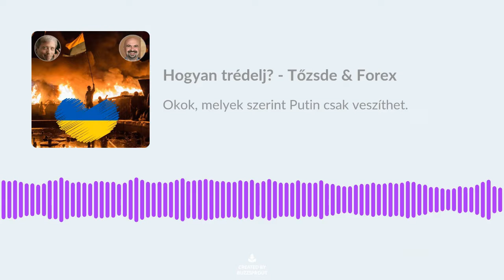15 ok, melyek szerint Putin csak veszíthet.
Soundbite, azaz "hang-falat" podcastunkból. Megtalálható minden szolgáltatónaál és a weoldalunkon

A 15 ok:
1. A háború nem úgy alakul, ahogyan tervezve volt.

2. Külföldi katonai szakértők képzik ki az ukrán katonákat, tanítják meg őket a legmodernebb fegyverek használatára.

3. Hollandia, Németország, Lengyelország USA nagy mennyiségű Hi-tech fegyvert szállít, valamint sok milliárdos gazdasági segítséget nyújt.

4. Az orosz hadsereg már nem az a hatalmas legyőzhetetlen "Vörös hadsereg".

5. Az oroszok által felhasznált nehéz fegyverek lassan elfogynak. Oroszország, gazdasági ereje Olaszországénak felel meg, ezért nem képes hamar utánpótlásról gondoskodni

6.  Putin nem tud elviselni egy vesztes háborút. Nő a népesség többsége, aki a testvér-nemzet elleni háború ellen van. Ilyen esetben elképzelhető, hogy egy elnökváltás belülről jön.

7. A háborút támogató, irányító politikusok külföldön lévő vagyona be van fagyasztva.

8. Az Orosz Nemzeti Bank  vagyonának csak a negyede van "otthon". A többit szintén zárolták.  Így nem sokáig lehetségesek különféle állami invesztíciók, export vásárlása stb.

9. Több ország (köztük az EU) lezárta légterét sz orosz repülők elől.  Nem csak az Aeroflot, hanem a gazdagok privíát jetjei is a tilalom alá esnek. Több légitársaság beszüntette járatait Oroszországba.

10. Talán a legfontosabb szankció, Oroszország kizárása a SWIFT bankközi transzfer szisztémából. Nem lehet külföldre utalni és külföldről nem lehet Oroszországba pénzt utalni.

11. Németország jegelte a Nordstream 1 és Nordstream 2 pipeline-okat.

12. A tervezett "Bltizkrieg", vagyis "Villámháború" egy gyors győzelmen alpszik. Ha ez nem sikerül és a háború  meghosszabbítódik, Oroszország gazdaságilag elvérzik. Sokáig nem bírja ki.

13. Ne feledjük a két nép testvérként tekint egymásra. Az ebből eredő pszichológia hatás nem lebecsülendő.

14. A világ csak remélni tudja, hogy nem Putinnak fogják hívni azt az embert, aki elpusztította az életet planétánkon. Minden esetre a környezete látja a pszihopátként viselkedő elnököt, ebből ellenzék is formálódhat.

15. A megoldás minden bizonnyal Oroszországon belül jön létre. Remélhetőleg egy demokrátikusan gondolkodó ember veszi át a hatalmat és nem egy gyilkos.